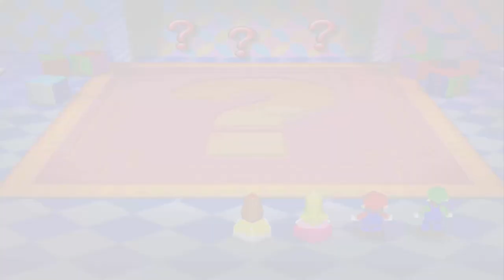Mario Party 3 Minispiele - Kartenqual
Minispiel-Art: Kampf
Deutscher Name: Kartenqual
Englischer Name: Stacked Deck
Spieler: Daisy, Peach, Luigi und Mario